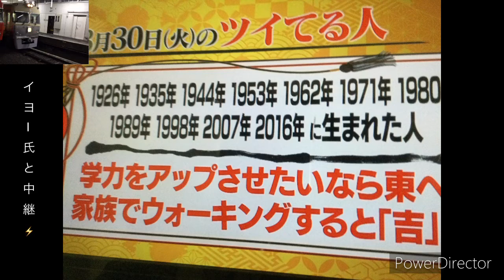みんなに伝えたいこと